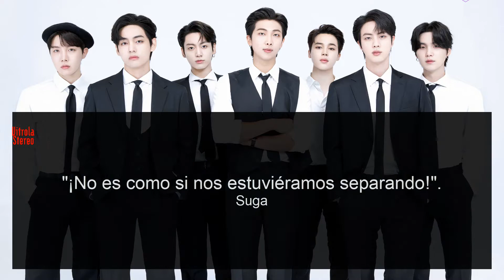BTS anuncia su separación temporal ✅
El grupo coreano de K-pop BTS anunció su separación, aunque de momento dicen que será temporal.

Voiceover: @alarconnelson

Vitrola Stereo, Classics from the Rock era!